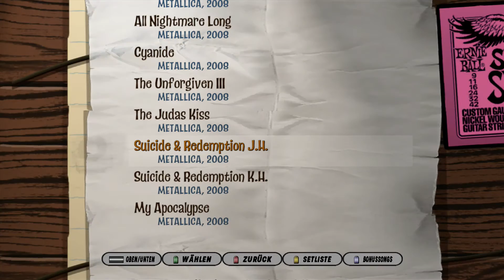Guitar Hero 3 - The Number Of The Beast (FAIL)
Game: Guitar Hero 3
Platform: XBox 360
Difficulty: Profi
Songs: The Number Of The Beast